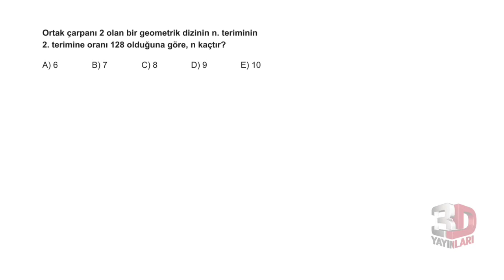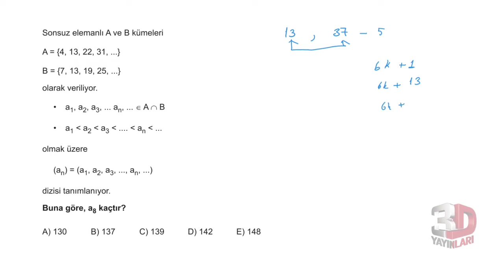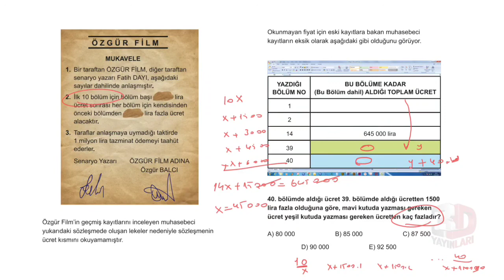3D AYT MATEMATİK ÇÖZÜMLERİ BÖLÜM-8 TEST-8(DİZİLER)